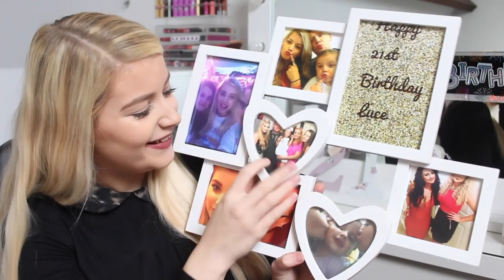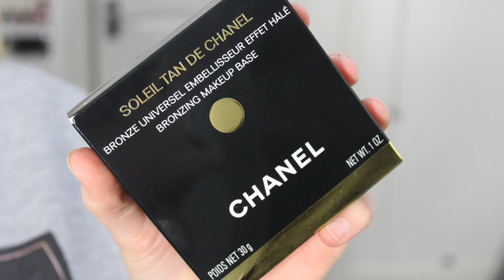What I Got For My 21st Birthday! | LuceStephenson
**OPEN ME**

Products Mentioned:
Neewer Ring Light
Guess Bracelet - Feather w/ logo
Birthday Cake
Barbour Jacket
Guess Bangle
Lindt Chocolates
Flowers
Guess Earrings
Guess Bracelet
Guess Necklace
Wine Glass
DKNY Watch
Pandora Charm
Anastasia Contour Cream Kit
Thorntons Champagne Chocolate Bottle
Photo Frame
Cocktail Bar
Haribos
Body Shop Strawberry Hand Cleansing Gel + Shea Butter Shower Cream + Born Lippy Balm
Princess Badge
Personalised Cocktail Glass
Autograph Silver Key Necklace
Rose Wine
Absolut Vodka Minis
Chanel Tan De Chanel
Chanel Sheer Illuminating Fluid in Sunkissed

This video isn't sponsored and all opinions are my own; sometimes I'm very lucky to have products sent to me to try but this doesn't affect my opinions and these products are marked with an *, everything else is purchased through my own money or gifted to me through friends and family.